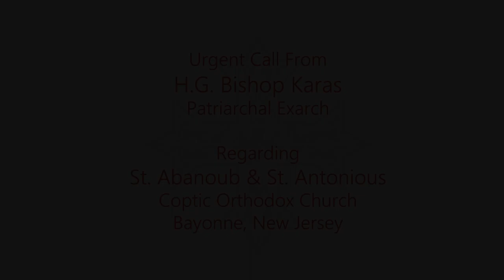H.G. Bishop Karas - Urgent Call Regarding St. Abanoub & St. Antonious